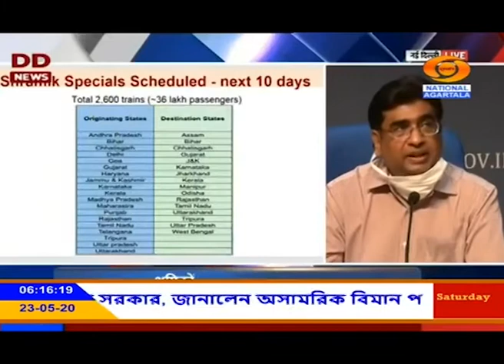পরিযায়ী শ্রমিকদের জন্য আগামী দশদিনে দুই হাজার ছয়শো ট্রেন চালাবে ভারতীয় রেল।